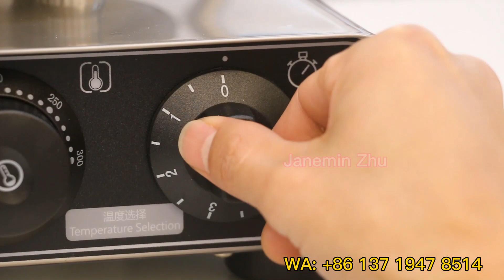Belgian Waffle Maker 4 Grids Best Round Waffle Maker For Commercial Snack Machines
Belgian Waffle Maker for street food equipment with factory wholseale price

The Best Belgian Waffle Maker – Round cooks 4 waffles, delicious belgian waffles that are crispy on the outside and light & fluffy on the inside. Adjust the browning control for custom results. Make perfect, thick, restaurant-style Belgian Waffles every time!

Commercial best belgian waffle maker features:
✅ Professional quality for Commercial use.
✅ Can make up to 4 waffles at one time in 3-5 minutes.
✅ This waffle maker’s adjustable temperature and time control.
✅ With a high powered 1750 watt heating system.
✅ This waffle maker has a durable stainless steel design
✅ With nonstick Teflon coating for easy cleanup.
✅ An indicator light signals when your waffles are ready to enjoy!

What products can Goodloog provide for you?

♥ Kitchen Equipment: Goodloog offers a full range of high-quality snack machines including deep fryers, waffle irons, bubble waffle maker, mini pancake maker, crepe maker, sausage warmer, oden, pasta cooker, electric griddle, salamander machine, toasters, bain marie and warming showcase, etc..

♥ MIX IT UP: The kitchen should be fun. Guangzhou Goodloog can provide you with quick & convenient kitchen solutions to simplify your hectic life and increase your additional business income, including small kitchen appliances, commercial kicthen equipment & snack machine.